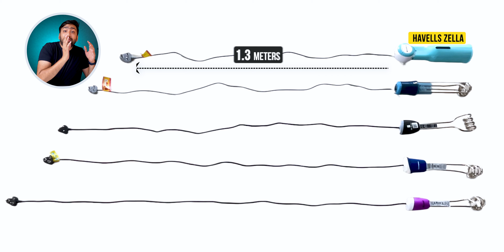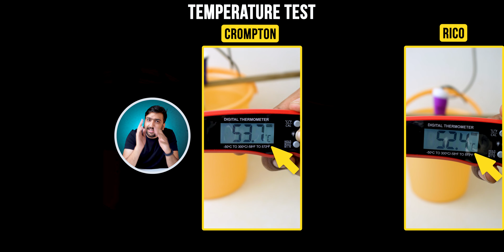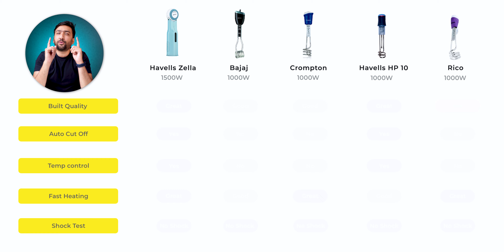5 Best Immersion Rod Water Heaters in India 2023⚡️Real-time Tested⚡️in Hindi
Top 5 Water Heaters Compared: Havells Zella, Bajaj, Crompton, Havells,HP-10, Rico

Best Immersion water Heaters under 2000
Best Water Heaters 1000W
Best 1500w Water Heater
Best Water Heaters in India